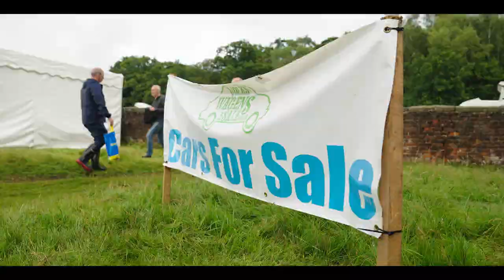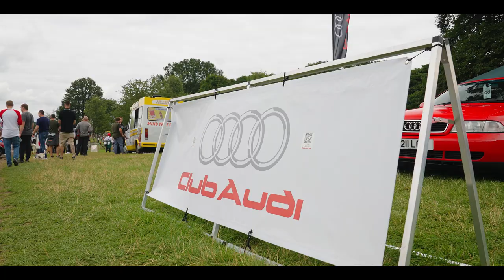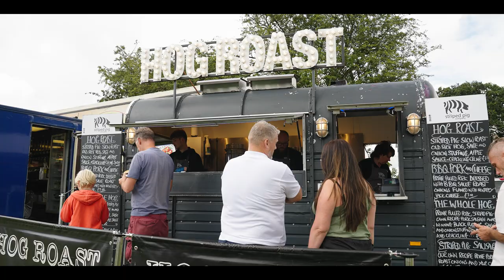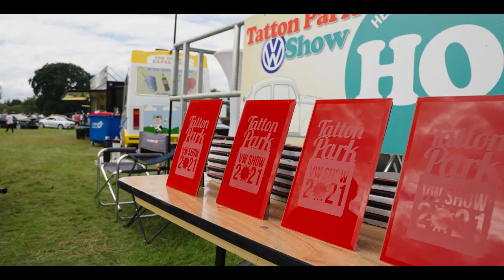Tatton Park VW Show 2021